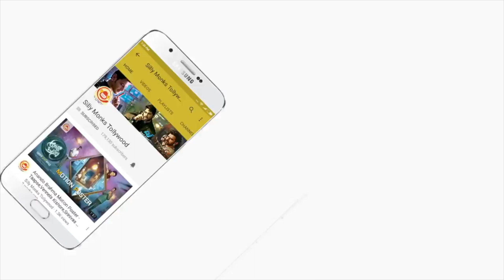Naa Peru Surya Naa Illu India Movie Release Date | Allu Arjun, Anu Emmanuel | Latest Updates